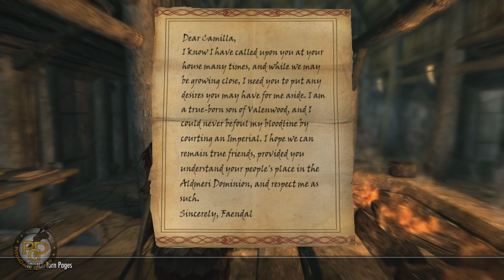Let's Play Skyrim - Legend of Maxentius - (Legendary Difficulty) - Season1Ep2 (Skyrim Gameplay)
Let's Play Skyrim - Legendary Difficulty
The Legend of Maxentius

After avoiding a beheading and a dragon attack . Maxentius escapes Helgen with Hadvar. In Riverwood he promises Alvor that he would head to Whiterun to warn the Yarl of the dragon attack and ask for more protect for the citizens of Riverwood.

360 Walk and Run Plus
A Dragon Ride -fasttrave
Alternative Crafting System - I don't want to be a blacksmith
ApachiiSkyHair - ApachiiSkyHair V1.5
ApachiiSkyHair natural Retexture
Armored Circlets
AutoSave Manager
Better Fast Travel - Carriages and Ships
Better males - Beautiful nudes and faces
Better males - Beautiful nudes and faces - New hairstyles
Better MessageBox Controls
Better Vampires V6.41
Bijin Warmaidens - BW Legendary CBBE v2.8
Blades Sword Sheath fix for NPCs
Boethiah for Good Guys
Brawl Bug Plugin
Breezehome Fully Upgradable
Calientes Female Body Mod Big Bottom Edition -CBBE
Categorized Favorites Menu
Cerwiden -SMART Healer- AI Configurable Companion
Climates of Tamriel - Weather Patch
Climates Of Tamriel - Weather - Dawnguard Patch
Climates Of Tamriel - Weather - Dragonborn Patch
Cloaks of Skyrim
Closer Quivers and Longer Arrows
Combat Drama Overhaul
Convenient Horses
Crossbows Basic Collection
Crown Helmets
Daedric Dawnbreaker
Destroy the Thieves Guild
Dovahkiin Relaxes
Dragon Combat Overhaul - Dragonborn Edition
Dual Sheath Redux
Dual Sheath Redux - Immersive Armors Pack v7
Dual Sheath Redux - Immersive Weapons Pack
Dual Sheath Redux - Skyforge Shields Pack
Dual Sheath Redux - Skyforge Weapons Pack
DYNAVISION - Dynamic Depth of Field
Equipping Overhaul
Fitness Body - CBBE Fitness Blender
Grace Darklings Ranger Armor V3
Guard Dialogue Overhaul
House of Horrors Alternate Ending
Immersive Armors
Immersive Armors - UNP Support for Immersive Armors v6
Immersive HUD - iHUD
Immersive Weapons
Inconsequential NPCs
JaySuS Swords  V13C
JaySuS Swords V13C to V13D Update
JaySuS Swords Distribution And Balance Plugin V01
Killer Keos Skimpy CBBE V2-V3 Armor Replacer
KJ Tattoos - Overlay Plugins for RaceMenu
Light Armor Hoods Pack
Manual Crossbow Reload - Ammunition and Reloading Overhaul
My Type of Hair - MTOH
Namira for Good Guys
Omegared99 - Armor Compilation
Player Headtracking
Pure Waters
Pure Waters for Dawnguard
Pure Waters for Dragonborn
RaceMenu
Realistic Needs and Diseases
Run Sprint and Jump - Jog and Jump
Safety Load
Scarlet Dawn Armor - CBBEv3
Seraphine Armor - CBBEv3
Sharlikrans Compatibility Patches - ValsCraftingMeltdownAlpha
Show Race Menu Options
ShowRaceMenu Precache Kille
Skyforge Shields
Skyforge Weapons
Skyrim -Community- Uncapper
Skyrim HD - 2K Textures - All
Static Mesh Improvement Mod
TFC Key - Free Fly Camera
The Dance of Death
The Dark Brotherhood Resurrection Part 1
BetterDarkBrotherhood
True Trueflame and Hopesfire
TTYM - Think To Yourself Messages
TTYM - Think To Yourself Messages - TTYM - Frostfall Module
Vals Crafting Meltdown Alpha
zzjay and Grace Darklings Hoods with hairs